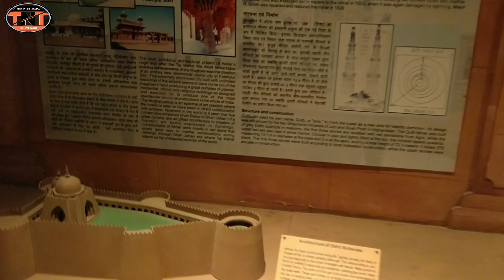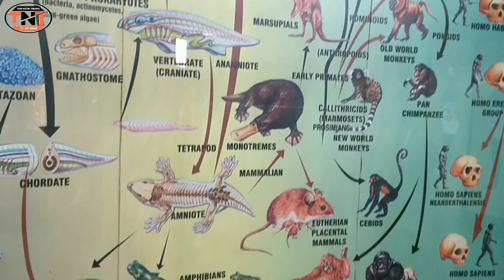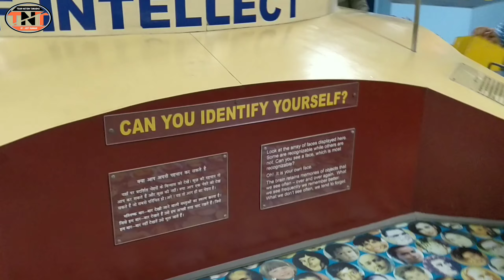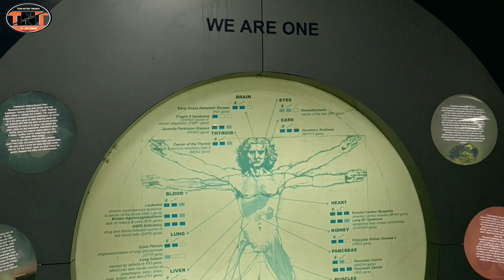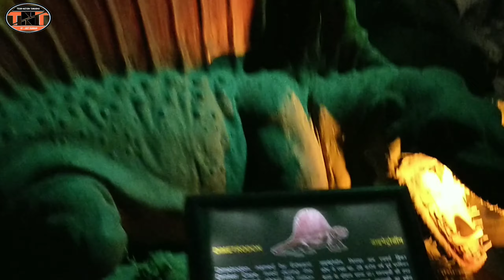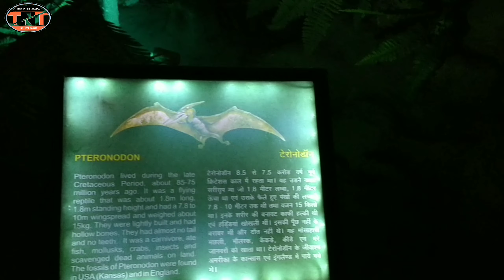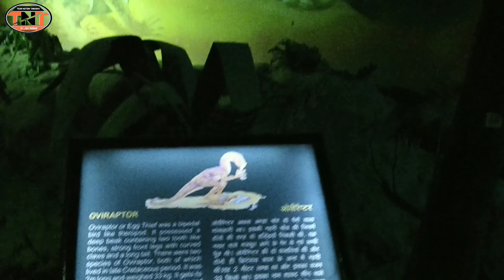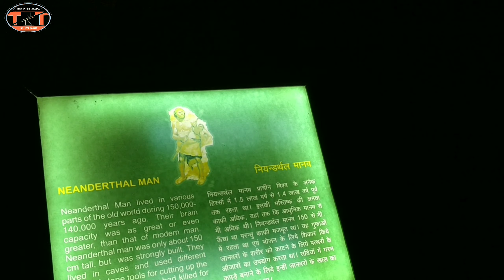National Science Center || Science Museum Delhi || Best place to visit in Delhi || Delhi Darshan #49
🙏जय गुरुदेव !!

धन्यवाद

Thanks